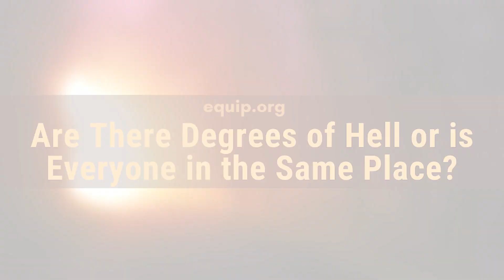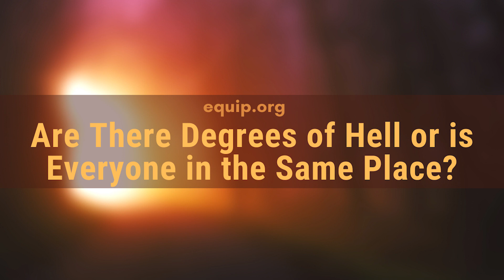Are There Different Degrees of Hell?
Hank Hanegraaff, the host of the Bible Answer Man broadcast, talks with Christine who wants to know if there are different degrees of Hell.